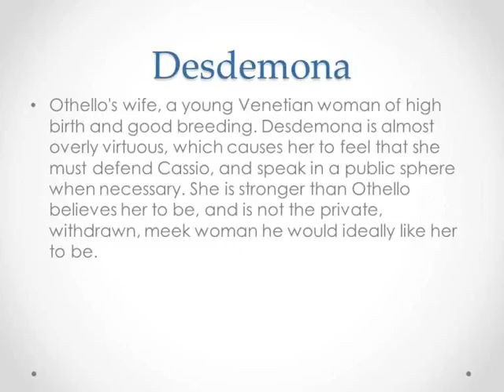Othello Character Summaries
Summaries of the Characters of Othello

Also if you can like this video it will really help.